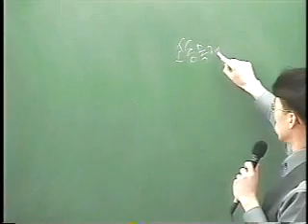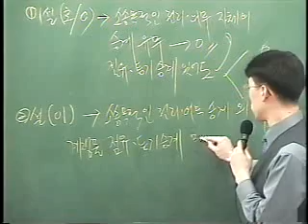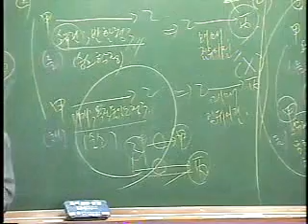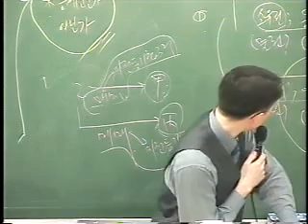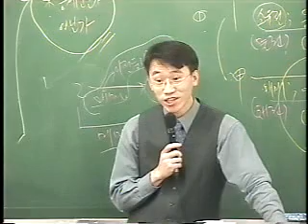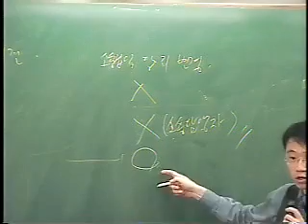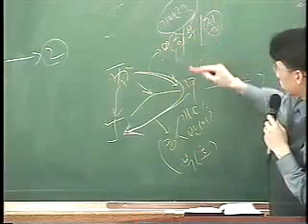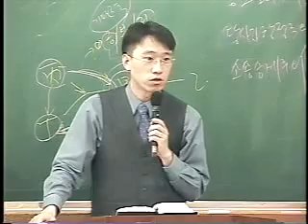민사소송법 강의 14-3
2003년에 촬영된 사법시험(2차) 민사소송법 강의 동영상입니다. 그 이후 민사소송법 이론이 크게 달라지지는 않았습니다.